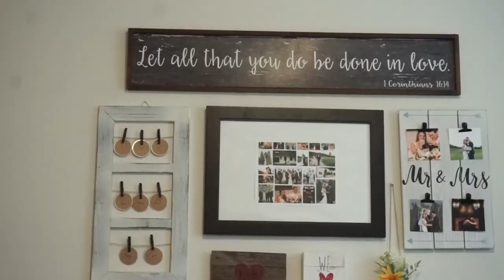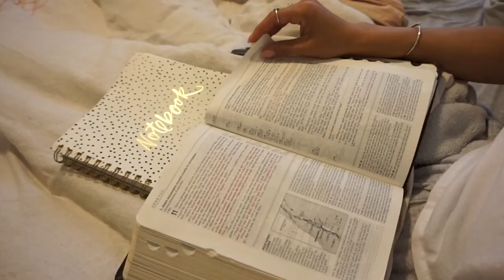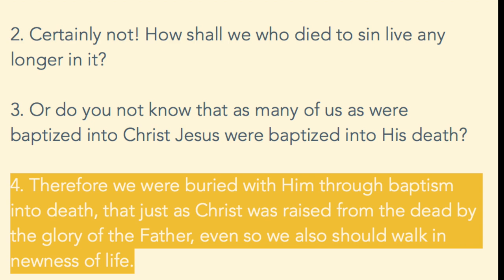Training body and Mind Challenge| week 1| Workout routine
Came back from vacation and feeling like a new start. Challenging myself to workout every other day and on my off days read the Bible. Every time I get closer to God, he revels something to me about my heart or life. A Fresh new start is what I need and more focus on my gains. lol